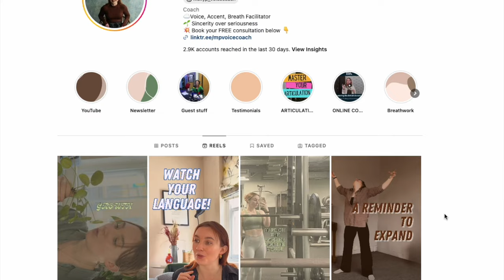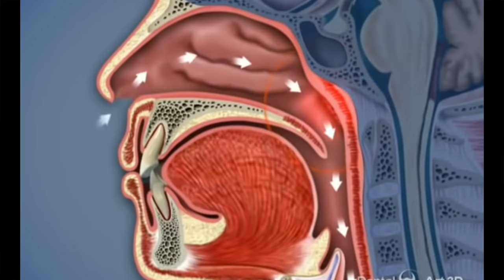"I HATE MY ACCENT AND MY VOICE" | LET ME EXPLAIN...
My name is Molly and I am a Voice and Accent Coach based in London. I'm starting YouTube to share my knowledge in longer forms of content that will hopefully be useful to you all  📚

WHO AM I:
I’m Molly, a Voice and Accent Coach working in London, UK. I make videos that explore all things Voice, Accent, Drama-School, Creativity and overall fulfilment. I also share lots of information on my instagram (see link above), and I write a weekly email newsletter that contains some quick thoughts + links to interesting things (link above).

GET IN TOUCH:
If you’d like to talk, I’d love to hear from you.